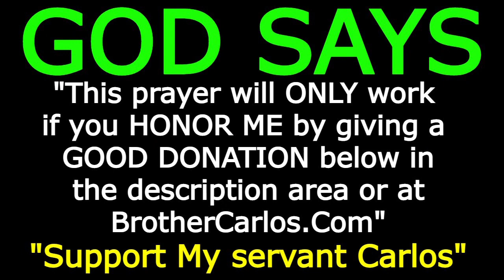PRAYER TO NEUTRALIZE SATAN House Cleansing Blessing Prayers 30 Min